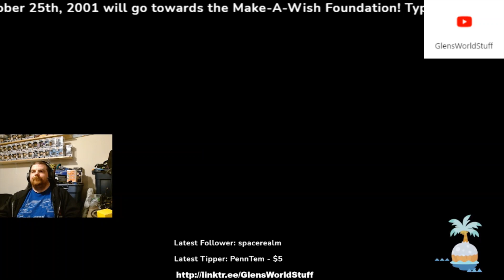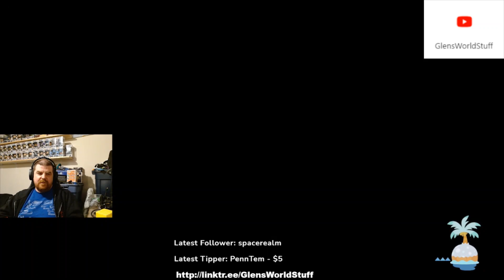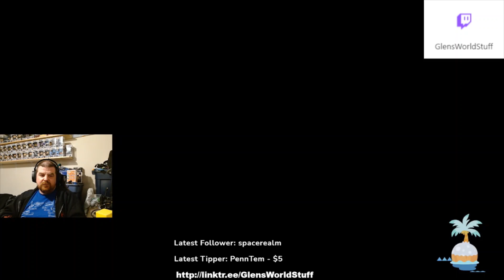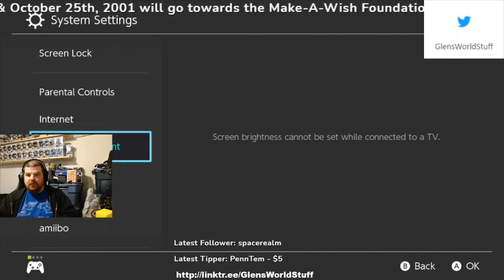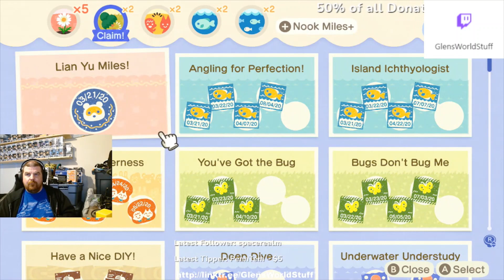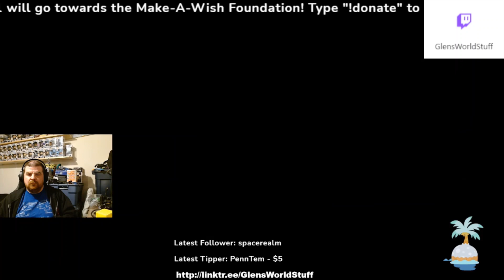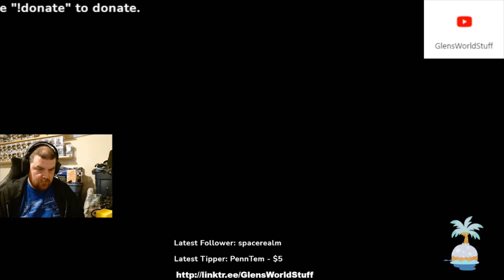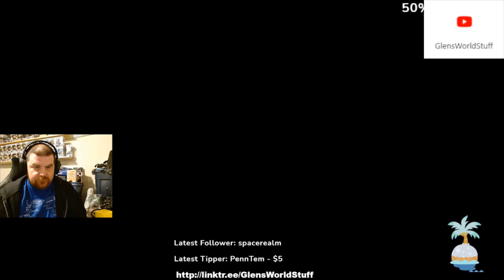Animal Crossing New Horizons on Switch (533)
Twitch Live Stream from October 14th, 2021

Living that Island Life.